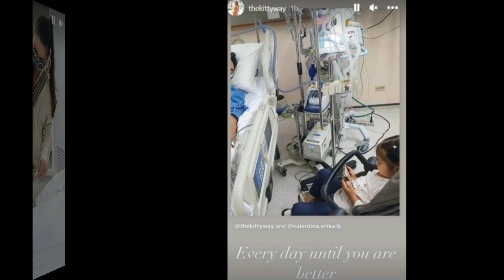ให้กำลังใจเอส กันตพงศ์ หลังมีอาการแทรกซ้อน แพทย์รีบช่วยชีวิตอีกครั้ง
ให้กำลังใจเอส กันตพงศ์ หลังมีอาการแทรกซ้อน